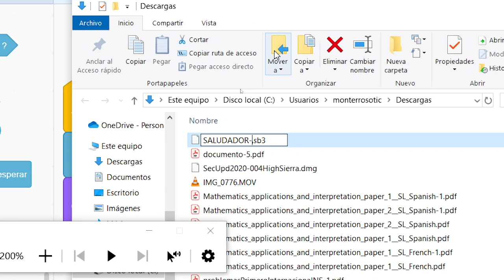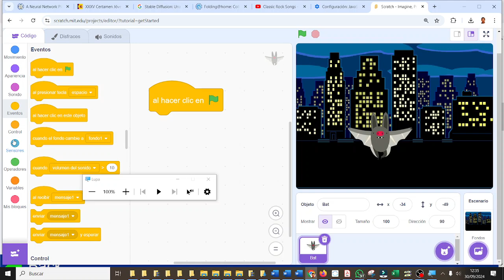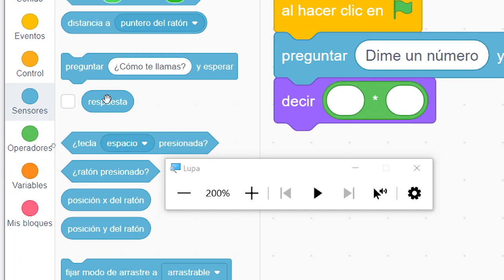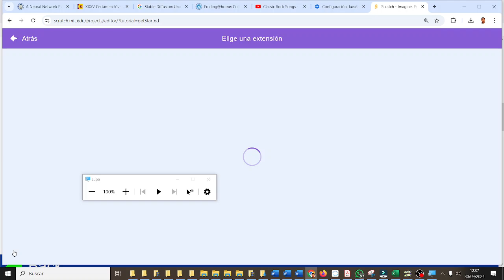Tabla del 8 en Scratch CYR1ESOC IES Monterroso